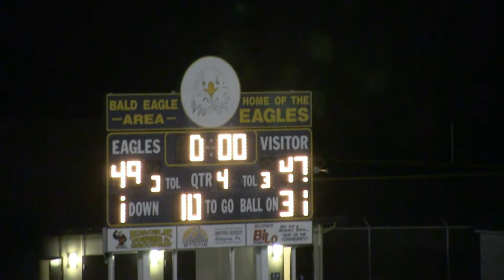Bald Eagle Area Football & Homecoming Eagles VS Huntingdon